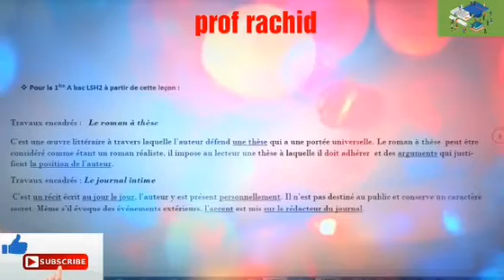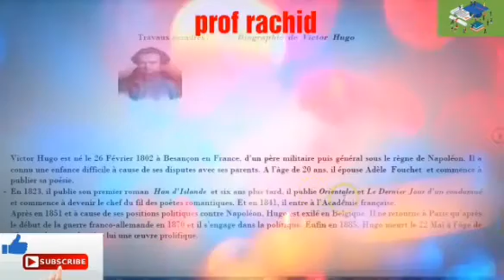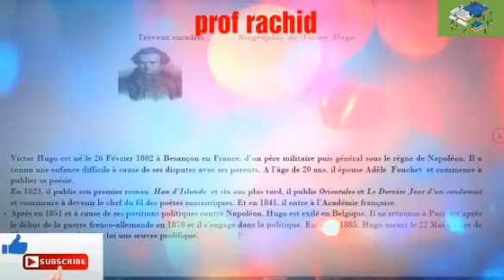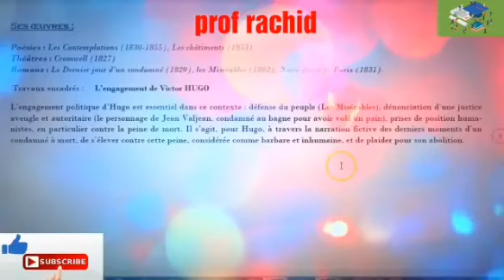تقديم رواية Le Dernier jour d'un condamné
نظرة شاملة للرواية(النوع ).              Genre:     roman à thèse , journal intime , biographie de V .Hugo ,
oeuvres, engagement etc
اهداف هذه القناة التعليمية:              قناة تعليمية تربوية تعنى بالدرجة الاولى بتعلم اللغة الفرنسية، تحليل المقرر الدراسياو غيره، اكتساب تقنيات التعبير والتواصل الكتابي والشفوي بالفرنسية، المساعدة في التحضير واجتياز المباريات والمقابلات الشفوية بالإضافة الى العديد الخ
    Chaîne éducative a pour objet principalement l'apprentissage de la langue française, l'analyse des programmes ou autres, acquérir les techniques d'expression et de communication orale et écrite en français, en plus on vous facilite à passer des concours et entretiens etc.